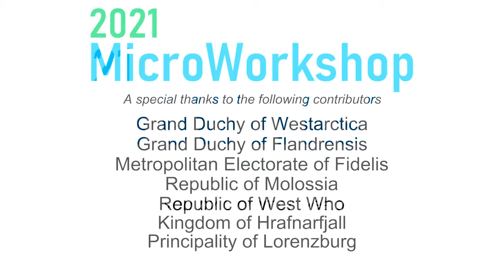MicroWorkshop 2021: President Kevin Baugh’s Speech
President Kevin Baugh of the Republic of Molossia gave this speech at the 2021 MicroWorkshop, that took place on February 27, 2021. The event was organized by the Commonwealth of Dracul, and this is where the video is from, so credit to the Commonwealth of Dracul.